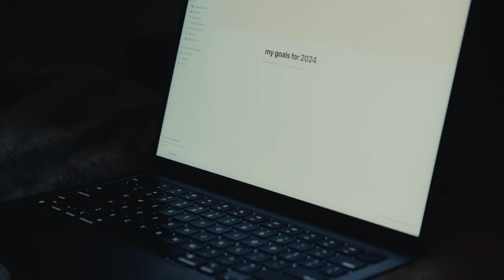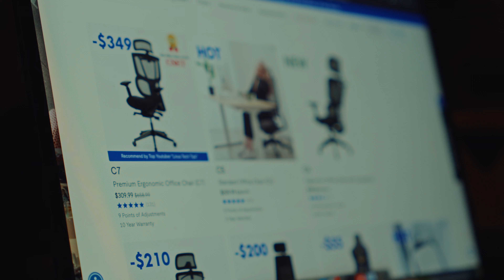how i accidentally fell in love with film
everything everywhere all at once is the movie that really made me say yes to all my ideas. thank you guys for 26k I’m having fun with this process rn and can’t wait to share more🕺🤎

a special guest in this video, ​⁠@serr feel free to check out his content!

Timestamps:
0:00 everything everywhere all at once
2:30  the messy & creative process
5:06  welcome to my room
9:51  a conversation with serr
15:12  create with intention not expectation

*Here’s the link for the Flexispot C7 Ergonomic Chair,*

*use my exclusive code "jnnylo10" on the C7 and get 30$ of your purchase!*

most of the things I love & use for my videos🎥🍃
cinematic camera
variable nd filter
my fav lense
tripod i use
my fav mic
headphones i use
the journal book i use
my desk drawer
my espresso machine
my fav matcha

*I may or may not post on here too* 🤳🏻

Again thank you guys so much for taking the time to watch the vids 🤎